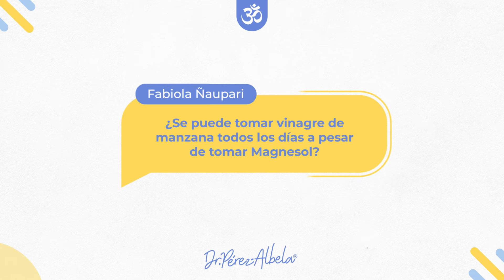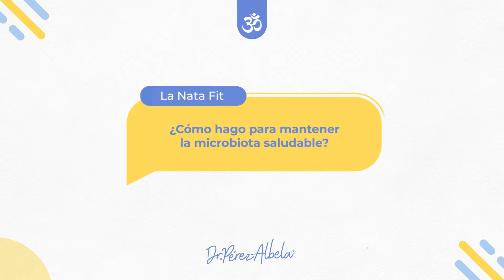PREGÚNTALE AL DOCTOR: ¿magnesio todos los días, con vinagre de manzana y durante el embarazo?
¡Hola, amigos! Estrenamos una nueva sección para resolver todas sus dudas. Si quieren que responda alguna, estoy revisando constantemente mis redes.

Qué dudas resolveremos hoy en Pregúntale al doctor:

¿Puedo tomar Magnesol todos los días?
¡Claro que sí! Magnesol es beneficioso para tu salud diaria, ¡puedes tomarlo todos los días, toda la vida!

¿Se puede combinar vinagre de manzana con Magnesol a diario?
Sí, puedes hacerlo, pero te recomendaría mezclar el vinagre con un poco de miel.

¿Es seguro tomar Magnesol durante el embarazo?
¡Absolutamente! Magnesol es recomendado durante el embarazo y la lactancia para prevenir cesáreas innecesarias, la preeclampsia, la ansiedad y más.

¿Cómo mantener una microbiota saludable?
La clave está en consumir prebióticos, encurtidos y fermentos, ya que nutren tu segundo cerebro y mejoran la digestión.

¡Déjalas en los comentarios!

Los leo. 🕉

Página oficial del Instituto Bien de Salud Wellness Center Lima / Perú

 🕉 Muchas GRACIAS por estar aquí y compartir 🕉